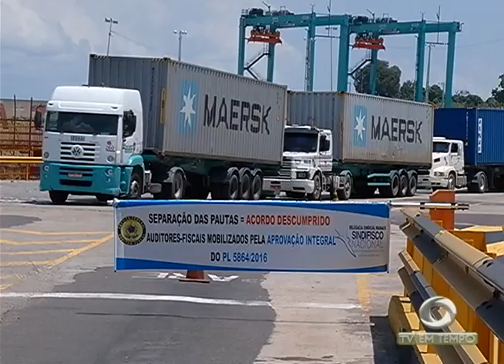BOLETIM EM TEMPO - NOITE (01.09.2016)